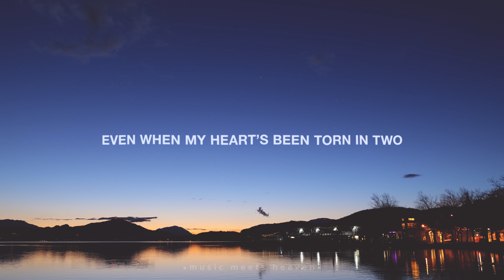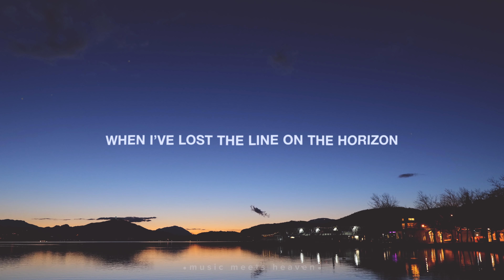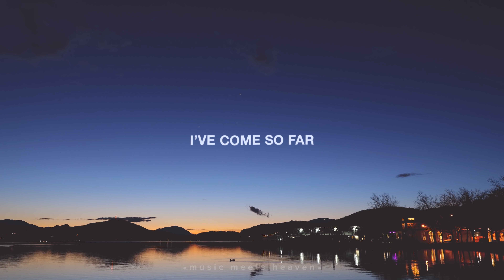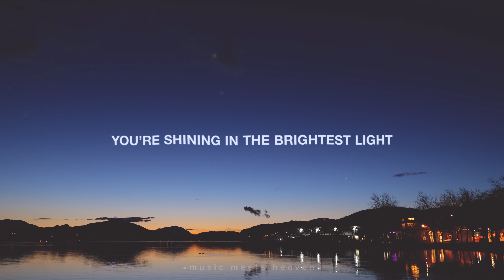Wells - See Who You Are (Lyrics)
This song reminds us that even in the midst of chaos and confusion, when life is overwhelming, when our hearts are broken -- we can still find Peace if we place our trust in God.

Picture: musicmeetsheaven, austria

See Who You Are (Lyrics)
V1
Even when my life is overwhelming
Even when my heart’s been torn in two
I will set my sights on future journeys
Though I don’t know where
This road leads to

PRE 1
But there You are
Standing with me
To guide my heart
Through the empty
I’ve come so far
As dawn is beginning to break

CH
Underneath the darkest skies
You’re shining in the brightest light
Looking to you every time
I see who You are
(Repeat)

V2
When I’ve lost the line on the horizon
When I’ve wandered out into the fray
You could make a way to come and find me
Lead me home before I slip away

PRE 2
And there You are
Standing with me
Through the empty
The shadows are starting to fade

BR
When lights go down
As sounds fades